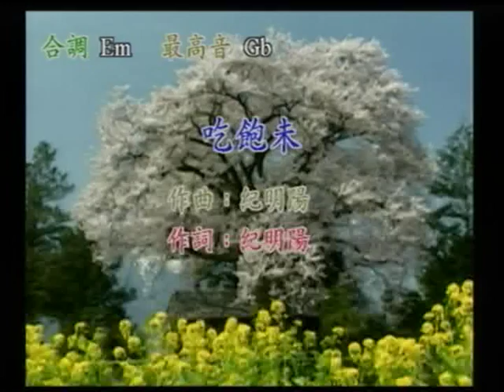黃文昌&媄媄~吃飽未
貝斯特之友黃文昌&媄媄~吃飽未